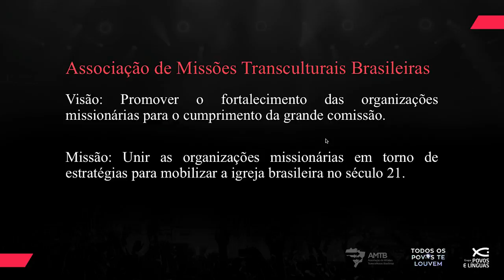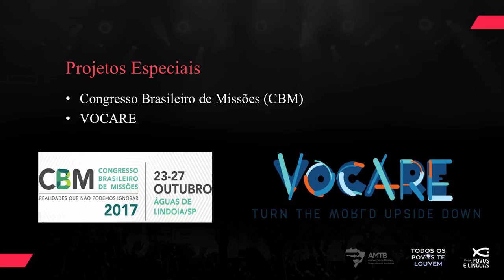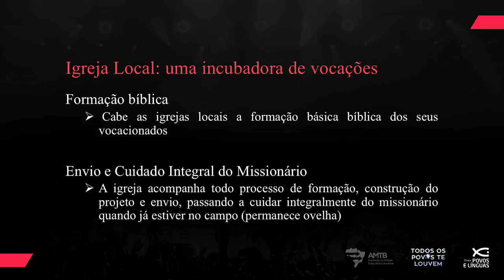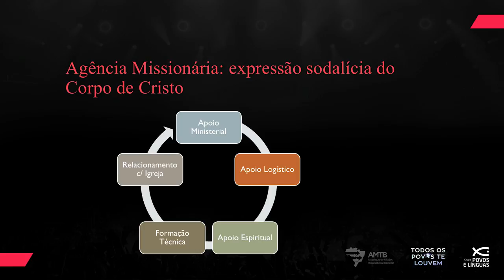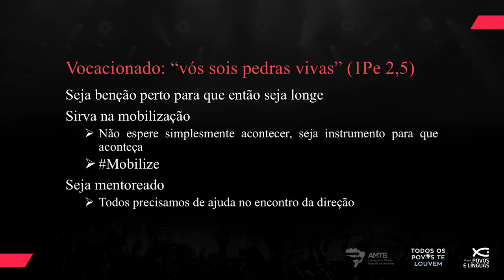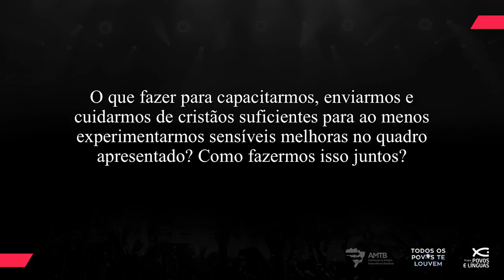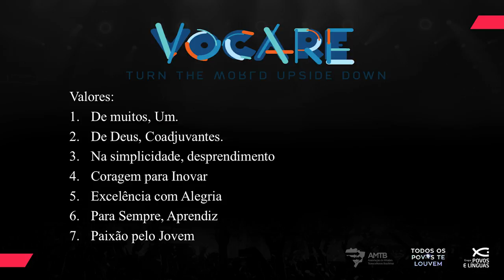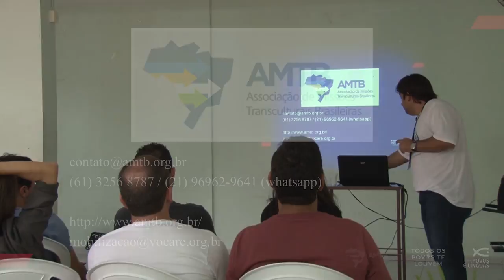Como se relaciona: Agência, Igreja e Vocacionado | TPL - Campos dos Goytacazes, 2017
Oficina gravada durante o evento Todos os Povos Te Louvem realizado pelo Grupo Povos e Línguas em julho de 2017 na cidade de Campos dos Goytacazes, RJ. Abordando o tema Como se relaciona: agências, igreja e vocacionados com Felipe Perrelli - AMTB (Associação de Missões Transculturais Brasileiras).